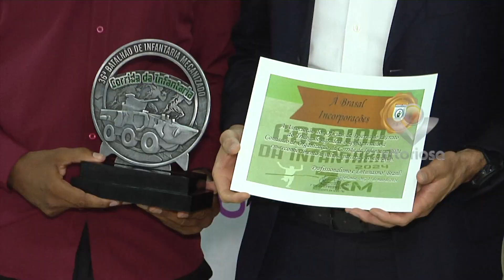EVENTO DE INFANTARIA CONTOU COM A PRESENÇA DE ATLETAS E AUTORIDADES CIVIS E MILITARES EM UBERLÂNDIA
Reportagem - LÉO CARVALHO
Imagens - LÉO CARVALHO
Data: 17/05/2024